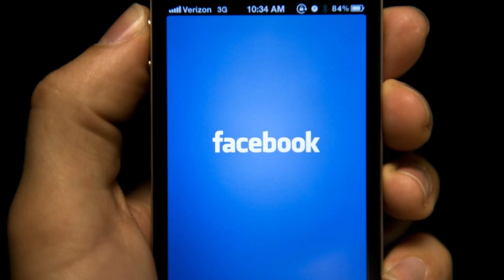Ադրբեջանում սկսվել է երկու հայ ռազմագերիների շինծու դատավարություն․Տեսեք ինչ է սպասվում մեր տղաներին